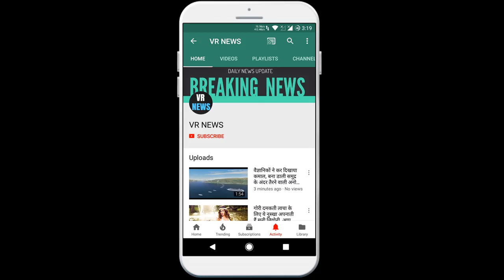बॉलीवुड सारा अली खान ने स्कूल में की थी ऐसी हरकत, प्रिंसिपल करने वाली थीं सस्पेंड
Bollywood actress Sara Ali Khan did such an act in school, she was the principal to suspend Bollywood stars, in addition to her films, are always in the headlines about the revelations related to personal life. There have been many stars who have made surprising revelations about their lives. Sara Ali Khan, daughter of Bollywood actress and actor Saif Ali Khan, has also made a very special disclosure about her life. She told the story of her school, due to which she was going to be suspended from school. Ever since actress Sarah Ali Khan made her Bollywood debut, she has been in the news for some reason or the other. Recently he spoke to Mumbai Mirror. During this, Sara Ali Khan talked a lot about her personal life in addition to her films. Sara Ali Khan, remembering her school days, said that she had acted during her school days due to which she was going to be suspended from school. Sara Ali Khan said, I remember an incident from my school when I used to put glue on the fan of the class fan and as soon as the fan moved the glue spread throughout the class. Because of this I was almost suspended because my principal was asking me again and again why I did not have any answer. Sara Ali Khan, the daughter of actors Saif Ali Khan and Amrita Singh, has also reacted to being a starkid in school life. Sara Ali Khan said that in school life she never felt that she was the daughter of any artist. He said, My parents are artists, but I never felt that I grew up in a star family home. My father always spoke for studies while my mother is the flag bearer of humility. So I have never felt that I belong to a star family house and neither do I see myself as a star.  Apart from this, Sara Ali Khan talked a lot about her life and films. Let me tell you that Sara Ali Khan started her journey in Bollywood from the film Kedarnath. Sushant Singh Rajput was in the lead role with him in this film. Also Sara Ali Khan appeared in the film Sibba alongside actor Ranveer Singh. Recently, his film Love was also released today. However, his film could not show anything special in theaters. The film Love Aaj Tak was directed by Imtiaz Ali.

VR NEWS !!